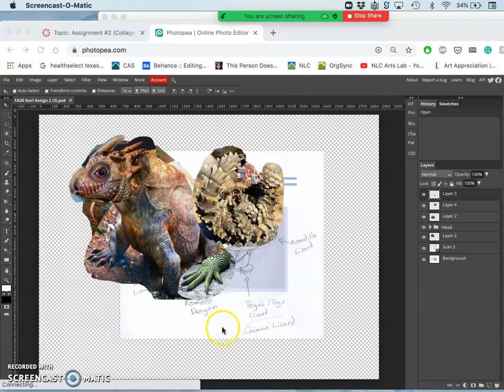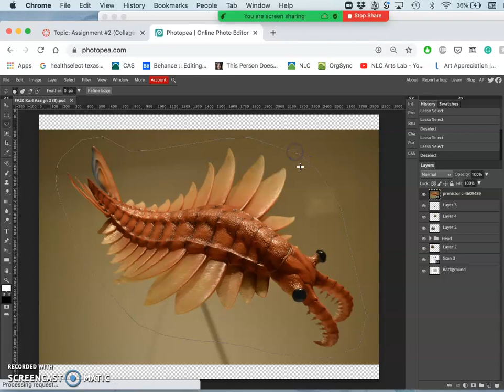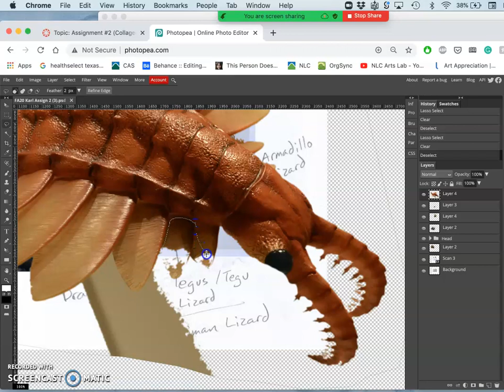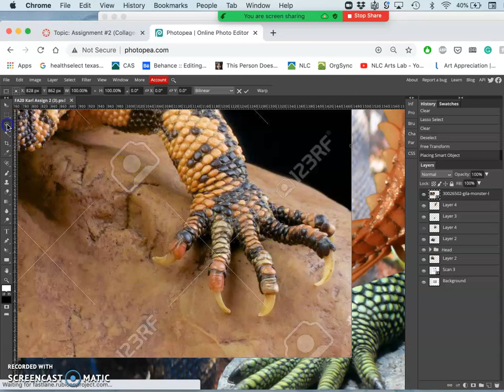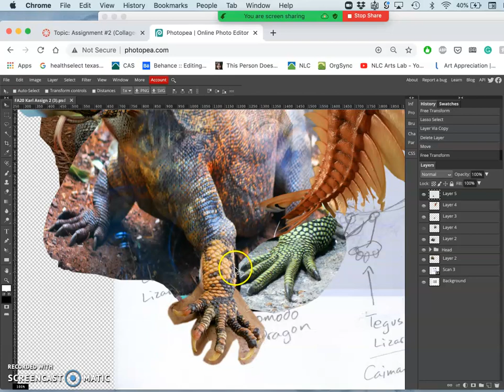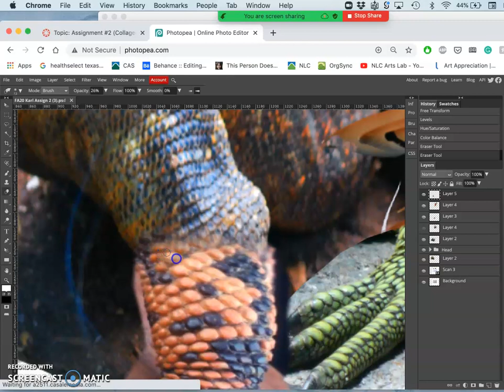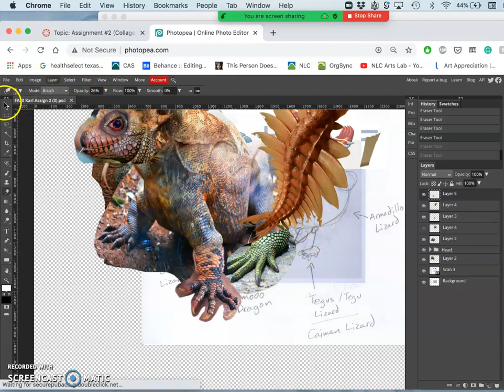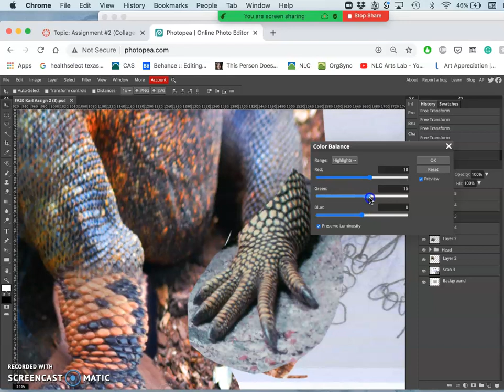7 Placing the Feet and Color Correcting